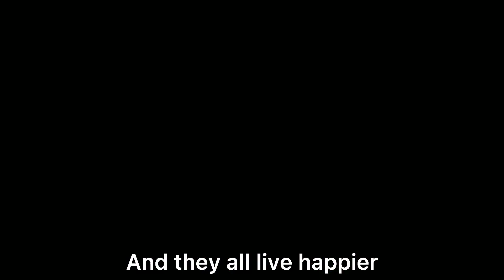Countryhumans series | Season 6 episode 10 : Warm Love Gacha Club